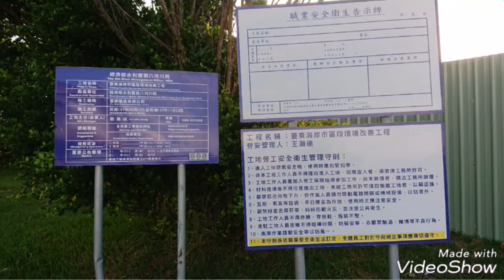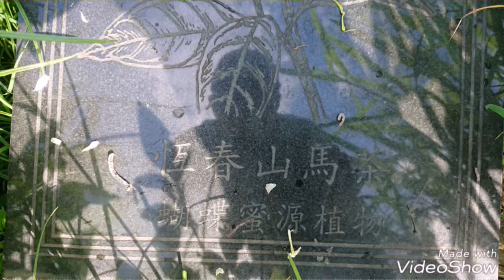2018-0704清晨台東之遊